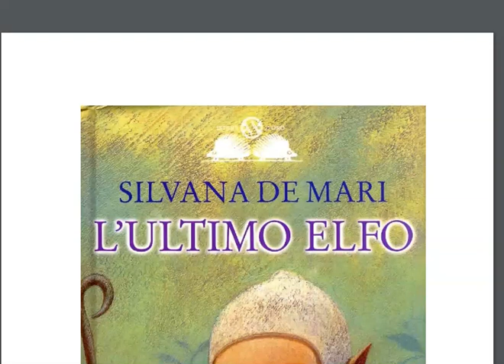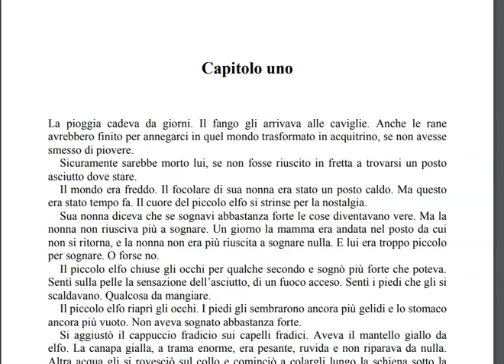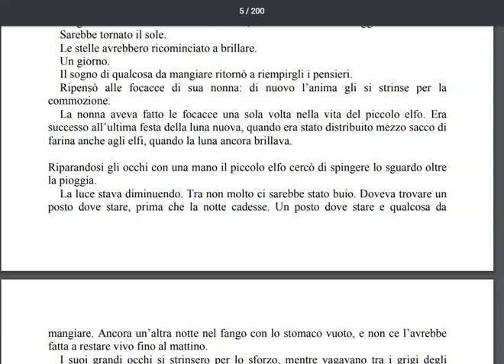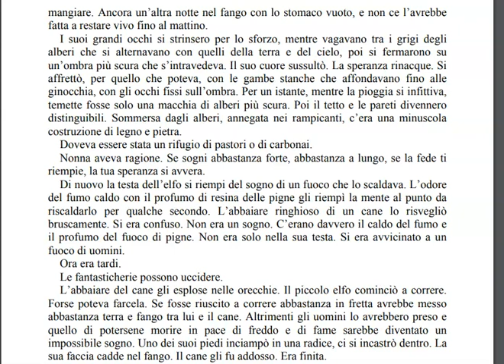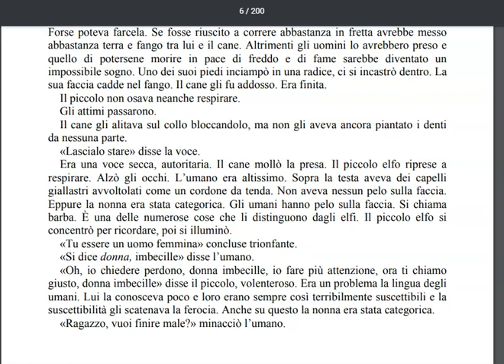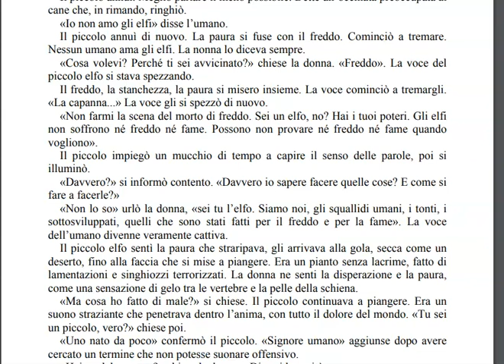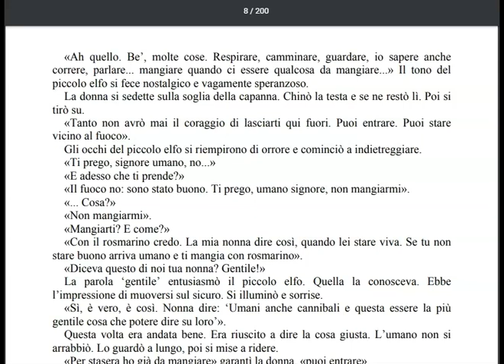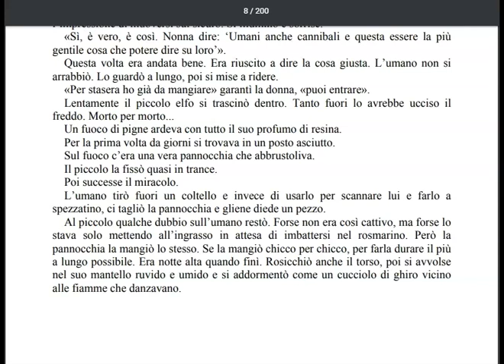L'ULTIMO ELFO. Libro1 Cap.1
Lettura del libro di Silvana de Mari.